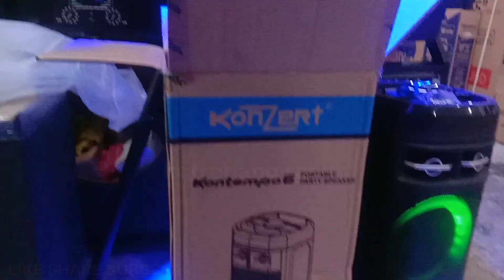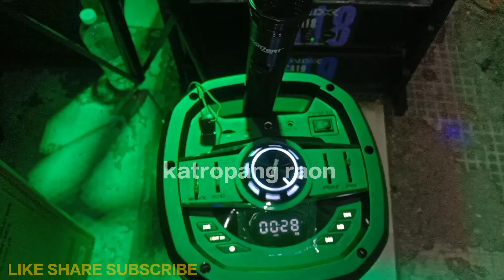katropang raon vlog|| Kontempo 6 by KONZERT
Stall location:
Stall# 56 & stall 51-A
Jhon jhon888 electronic supply
Raon 2 shopping center

Stall# G2 & stall s-12
Rosie 888 trading
Sunsonic electronic plaza bldg

*We also have electronic store located @ San Jose Del Monte Bulacan
Address:
Mmc bldg besides Phoenix Gasoline station
Blk 20 lot 1 Teacher's Village, San Rafael 1 City of San Jose Del Monte Bulacan
"Jhon Jhon 888 Electronic Supply"

Dr. Eduardo V. Roquero Sr. Avenue

At pwede din Po kayo mag walk in sa aming mga tindahan located @ sunsonic electronic plaza|| raon shopping plaza Quezon Blvd. Quiapo Manila.

Bili na mga suki sa aming mga tindahan
Jhon-jhon888 electronic supply||raon shopping center
Rosie888 trading|| sunsonic electronic plaza